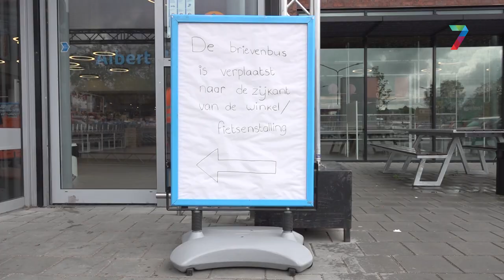Ook buiten winkeltijden pakketjes afhalen in Nijmegen